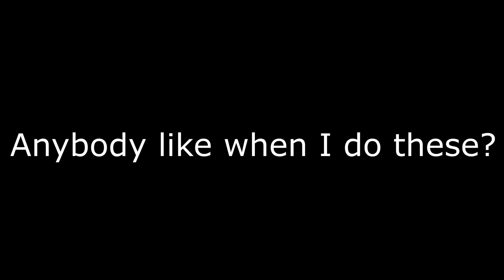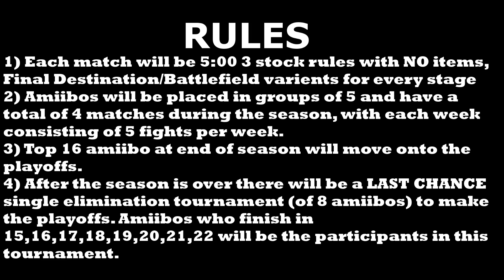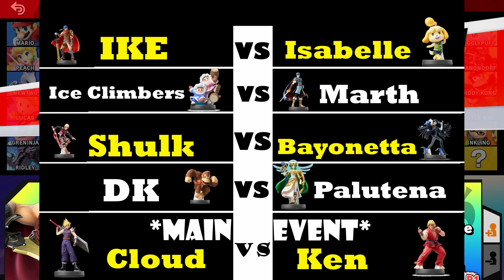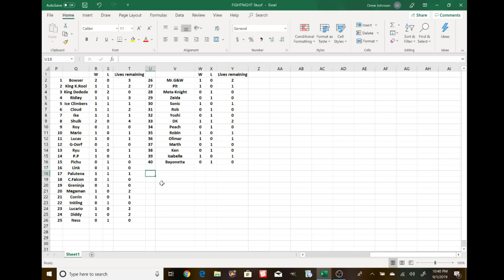Amiibo Fight Night Week 5 | Proving to be the BEST | Smash Bros Ultimate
Here we go again. Week 5. Let's see who does what.